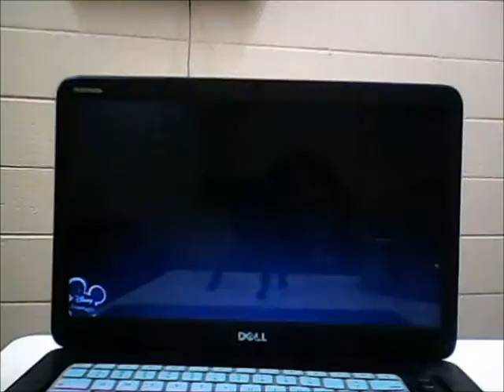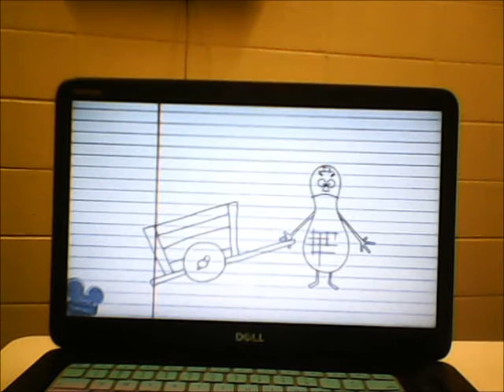The Emperor's New School -Cart Wash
I do not own the show but, in case you couldn’t tell, I made the video myself.  Totally underrated episode by the way.  Sorry for the bad quality.  I am taking requests.